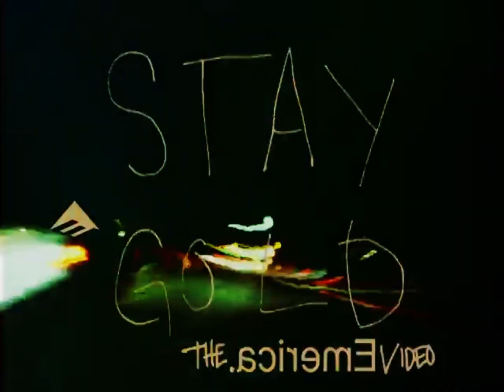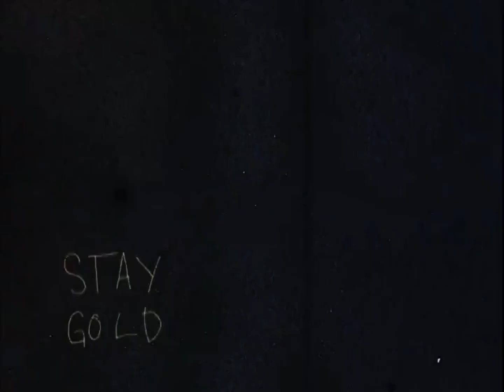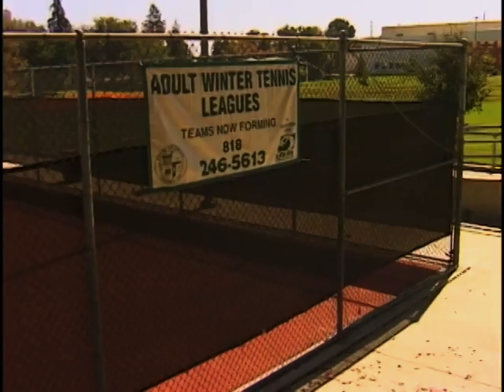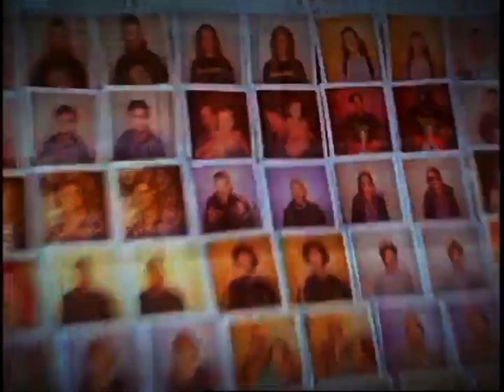Emerica Stay Gold | Full Video | Memories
Emerica Skate Team - Andrew Reynolds, Leo Romero, Kevin Long, Bryan Herman, Brendon Westgate, Collin Provost, Aaron Suski, Justin Figueroa, Marquis Preston, Braydon Szafranski